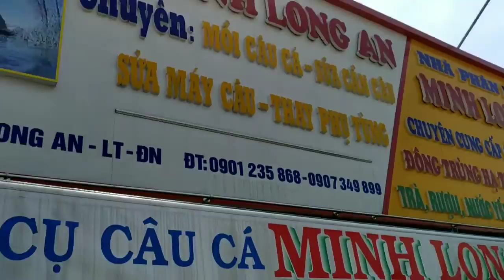MACING RAME DAPAT BANYAK DAN BESAR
Thanks to team WSH VIETNAM yang telah mengajak saya utk meliput  acara memancing...
location ;
Dong nai, Nhon Trach  Vietnam.
Instragram Facebook ; Roni partdal
Terimakasih yang sudah nonton dan memberi suport-nya.
Kalian luar biasa Asik.
Tag ;
mancing ikan,
mancing mania,
mancing bawal,
mancing fishing mania,
mancing full,
mancing family mantap,
mancing gurame